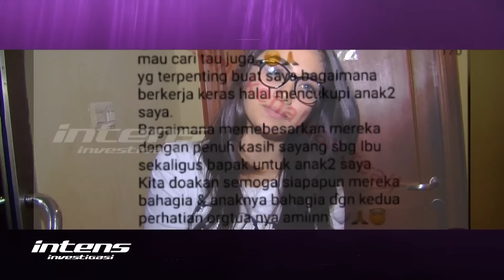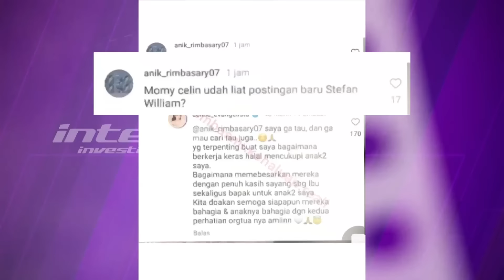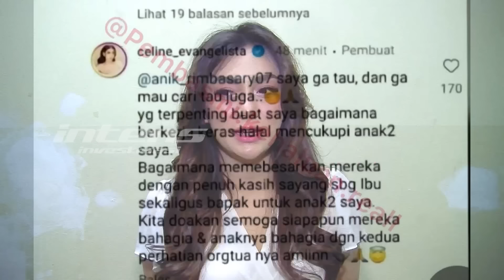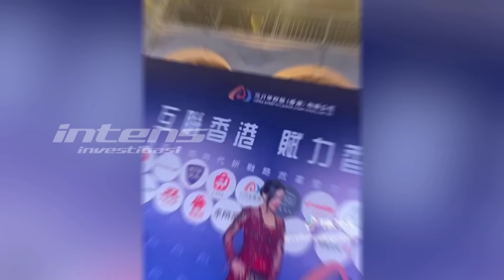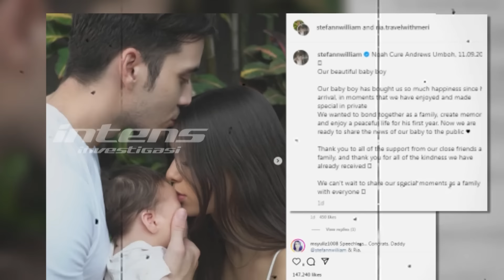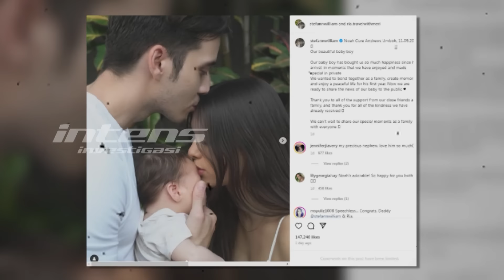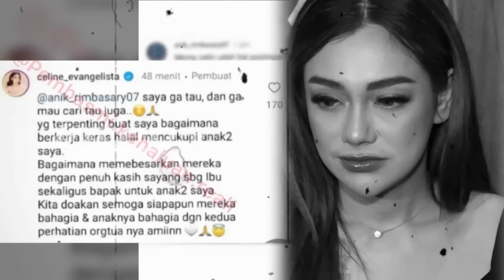Celine Respon Stefan William Miliki Anak Dari Ria Andrews | Intens Investigasi | Eps 4218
Geger, Celine Evangelista akhirnya secara blak-blakan bicara menanggapi pengumuman mantan pasangannya, Stefan William bahwa ia sudah memiliki anak lagi dari pasangan barunya bernama Ria Andrews. Komentar Celine Evangelista rupanya masih ditunggu-tunggu netizen pasca Stefan William, membuat pengumuman terkait anak yang dilahirkan Ria Andrews hampir setahun yang lalu. Di saat usia anak Stefan dan Ria Andrews tersebut sudah hampir setahun apa yang membuat Celine selama ini tampak begitu berat untuk menanggapi kebahagiaan mantan pasangannya tersebut?

Seperti apa Celine mengungkap kedekatan dan perhatian Stefan William dengan kedua anaknya, Lucio Ptthild dan Eadred Lewis Miguel atau yang biasa disapa Cio dan Koa pasca keduanya berpisah? Seperti apa pula respon Marchel Widianto, sosok yang sebelumnya pernah dikabarkan dekat dengan Celine Evangelista atas status Celine kini yang menjadi single parent, dan memberi perhatian extra atas tumbuh-kembang anak-anaknya?